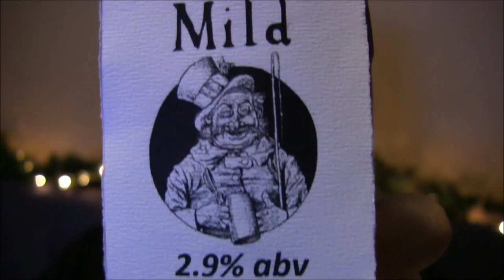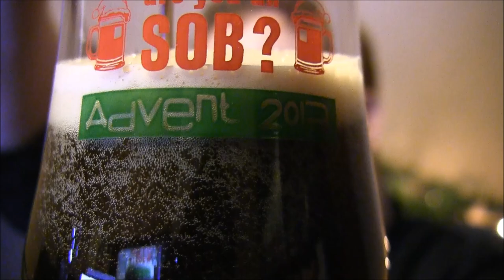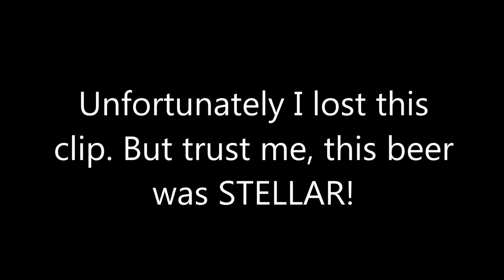DecemBeer - Homebrew Advent Calendar - Weeks 1 & 2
Dave Morrison's English Mild
5.5 gal brew
Mash @ 158*F for 60 minutes
68% 5# 2 Row(OiO)
20% 1# 8oz Caramunich III
5% 6oz Chocalate malt (Munton)
5% 6oz Amber malt (Munton)

Hops -
1 oz Styrian Golding @ 60 min
1 oz Styrian Golding @ 15 min

1 tablet of whirlfloc @10 min

No-Chill
Yeast - S-04, ferment @ 19.5*C

Woody Stallings' Raspberry Stout
Treat mash and sprage water with gypsum.

9   lbs 2-Row
12 oz  Chocolate Malt
4   oz Crystal 40L
2   oz Black Patent (debittered if you have it)
2   oz Black Roasted Barley

Mash in with 3 1/4  gallon of water (1.25 qt per lb of grain)
60 minute mash at 150º
Mash out to 168º while Vorlaufing
Sparge with 170º for one hour - runoff about 6.8 gallons

At boiling:
add 1/2 pound of Malto Dextrin
1   oz Nugget at 60 minutes
1   oz of really good Cocoa powder last 5 minutes.

Pitch US - 04, British or London Ale yeast.

I added 3/4 pint of Raspberry juice in secondary. The juice is made for breweries.  It would be better to rack on top of 3 pounds of raspberries I think.  You could also add some cocoa nibs to secondary as well instead of adding powder at the end of boil.

Sean Williamson's Bad Vacation Hawaiian IIPA
For a 5 gallon batch.

1.81 kg Pale Malt (2 Row)
1.81 kg Pilsner
0.68 kg Carared
0.68 kg Munich Malt - 20L
0.45 kg Rye Malt
0.23 kg Carahell
0.23 kg White Wheat Malt
0.18 kg Oats, Flaked
0.11 kg Caramel/Crystal Malt -120L
1.36 kg LME Pilsen Light (Briess) [Boil for 15 min]

28.35 g Galaxy [14.00 %] - First Wort 60.0 min Hop 10 43.9 IBUs
56.70 g Galaxy [14.00 %] - Boil 15.0 min Hop 12 39.6 IBUs
21.26 g Cascade [5.50 %] - Boil 0.0 min Hop 13 0.0 IBUs
56.70 g Cascade [5.50 %] - Dry Hop 10.0 Days Hop 16 0.0 IBUs

1.00 kg Fruit - Pineapple Juice in keg

I used a very health 1056 (American Ale) yeast cake.